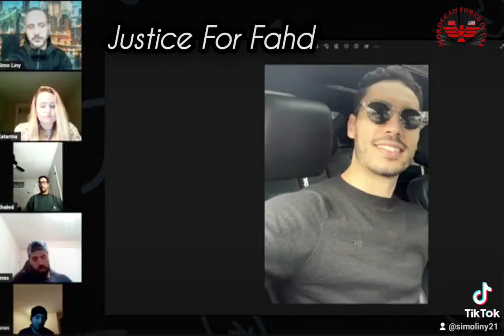نداء للجالية المغربية و جميع الجاليات العربية بالمساهمة المادية و المعنوية لضمان محاكمة عادلة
نداء للجالية المغربية و جميع الجاليات العربية بالمساهمة المادية و المعنوية لضمان محاكمة عادلة لفهد.